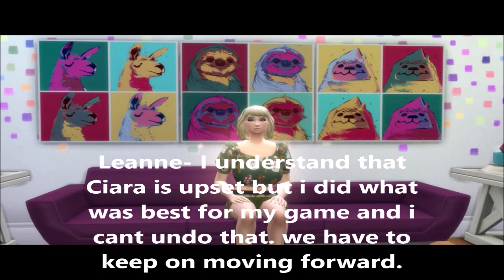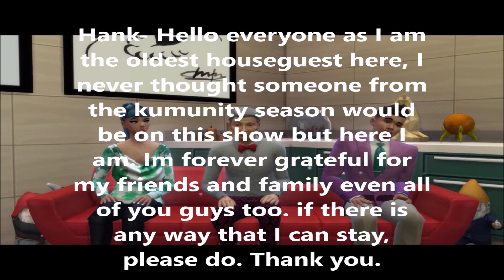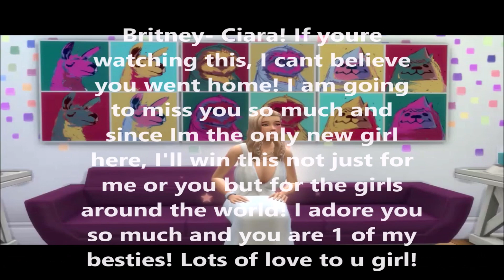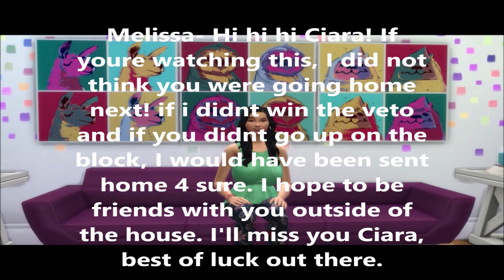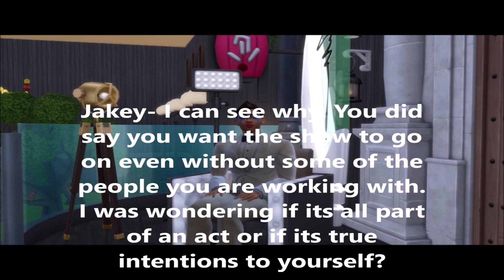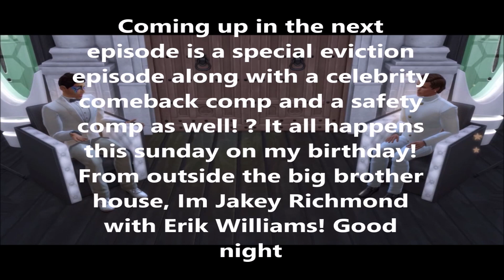Sims Celebrity Big Brother Episode 9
Day 22- another housemate evicted from the compound. Celebrity Art Speed Eviction Competition.